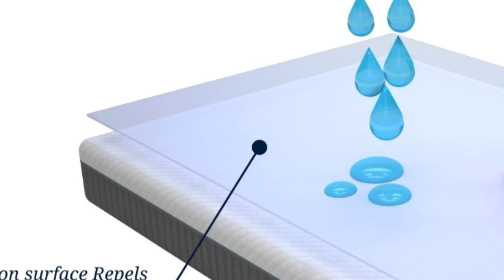Waterproof Mattress Cover by Mattress Protector: Sneak Peek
Those of you with kids will understand the importance of a good mattress protector!  Protect that investment!